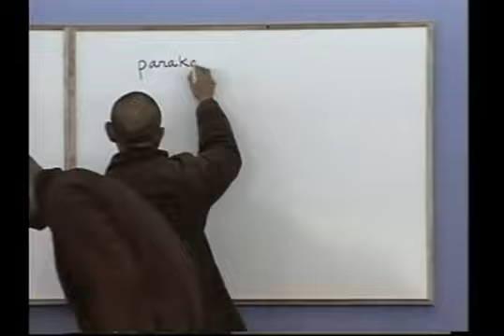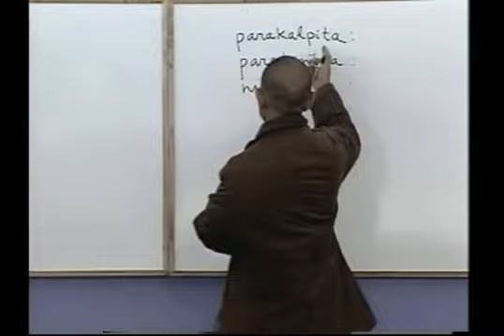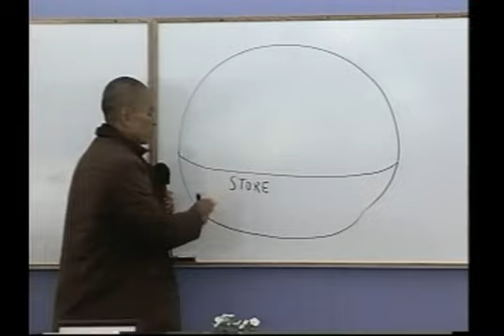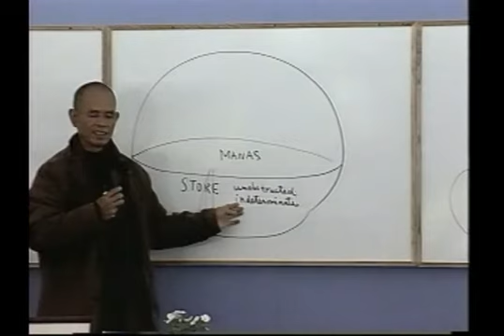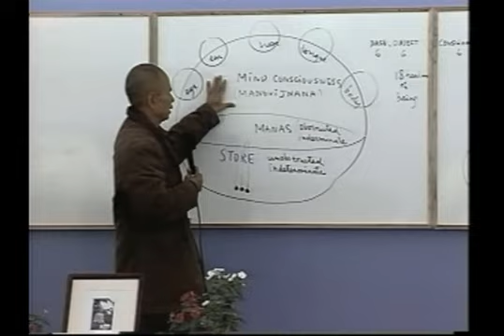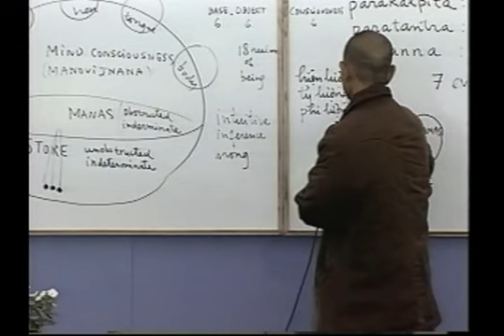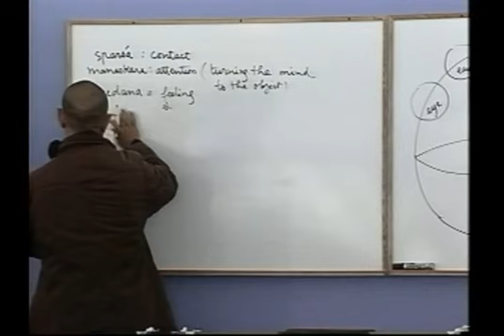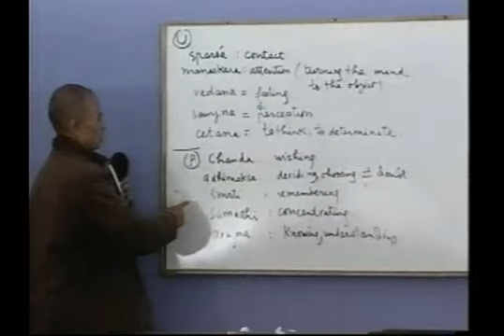Manas Consciousness | Thich Nhat Hanh, Teachings on Buddhist Psychology Retreat, 1997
Thay's teachings on Buddhist Psychology in the Nov 2-9, 1997 Retreat at Key West, Florida, USA

Day 4: Thay talks about the manas consciouness.

If you are interested in these specific teachings, you might want to read the book Understanding our Mind by Thich Nhat Hanh